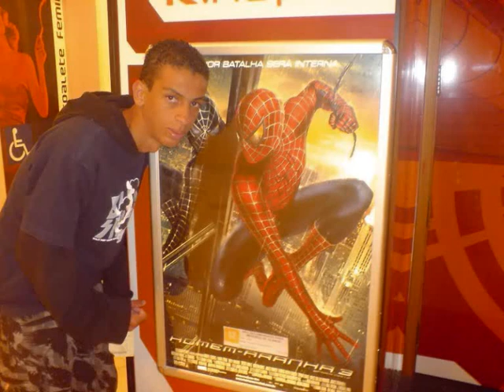Familia Pode PáH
Aki naum tem vez para Fracos

[FPP] Familia pode PáH

intendeu Molekote